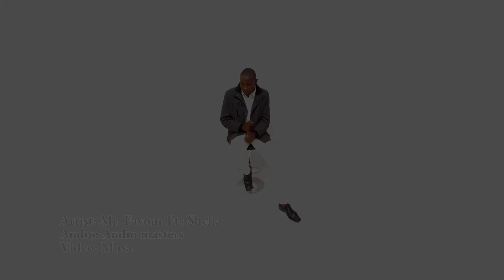Natamani by Mr Favour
Directed by Kaka Musa